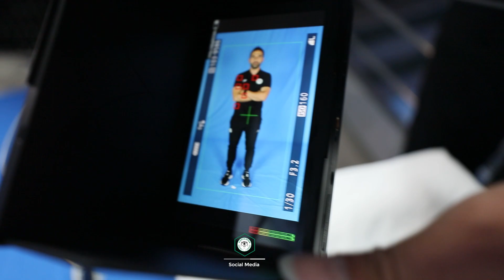🎬🤗 Çekimlerimizden keyifli anlar!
👍 Videolarımızı beğenmeyi,